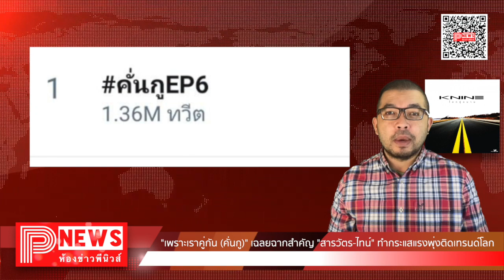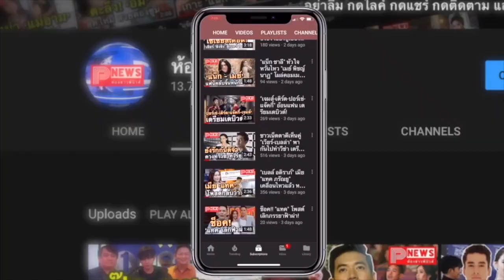ห้องข่าวพีนิวส์ | "เพราะเราคู่กัน (คั่นกู)" เฉลยฉากสำคัญ "สารวัตร-ไทน์" ทำกระแสแรงพุ่งติดเทรนด์โลก